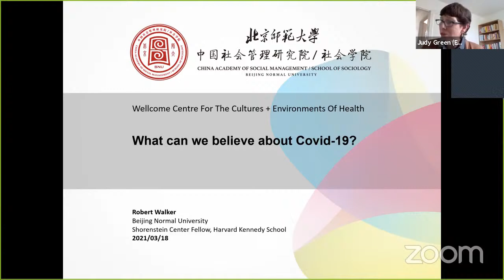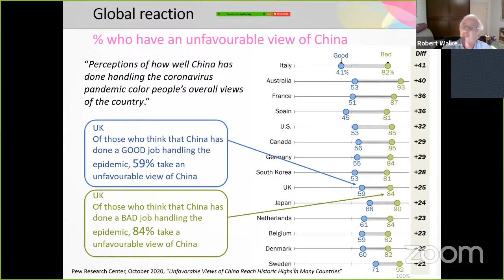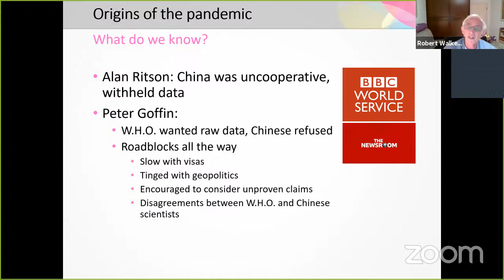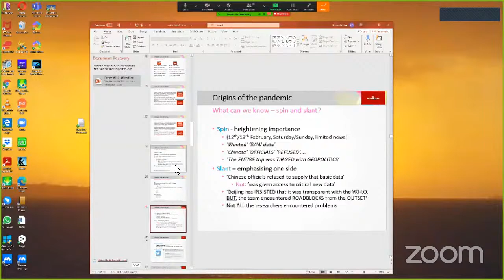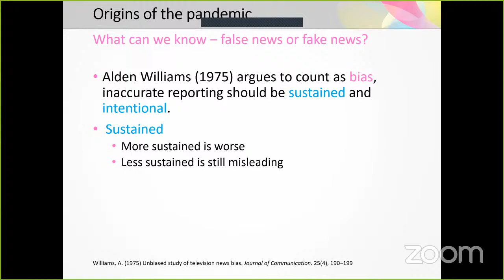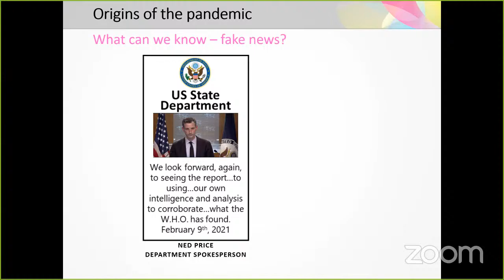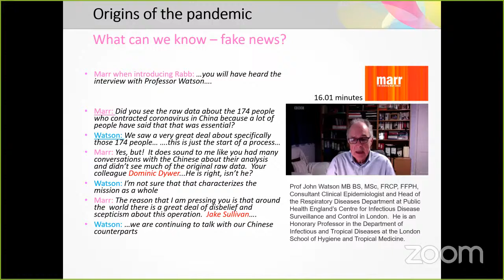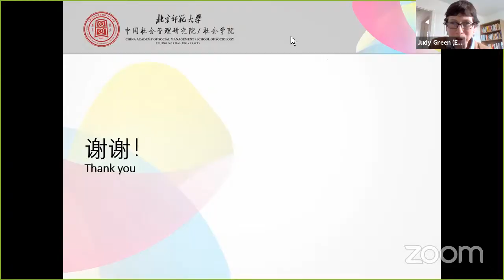WCCEH Public Lecture: What can we believe about COVID-19?